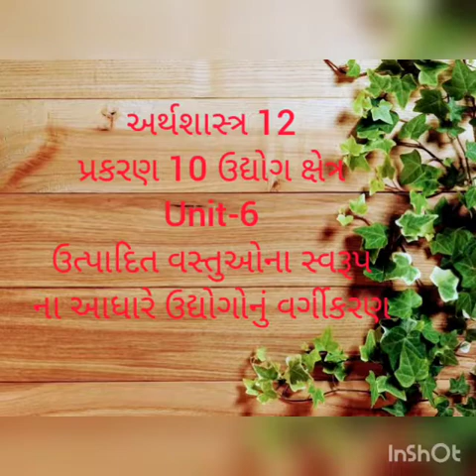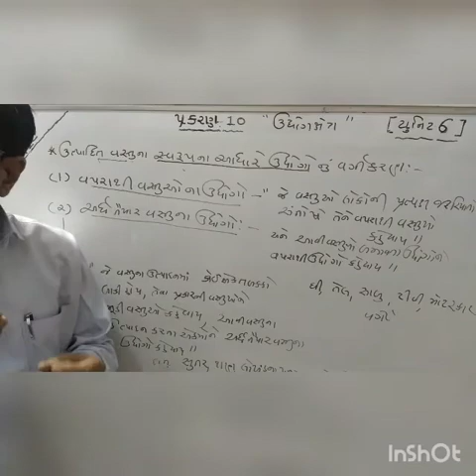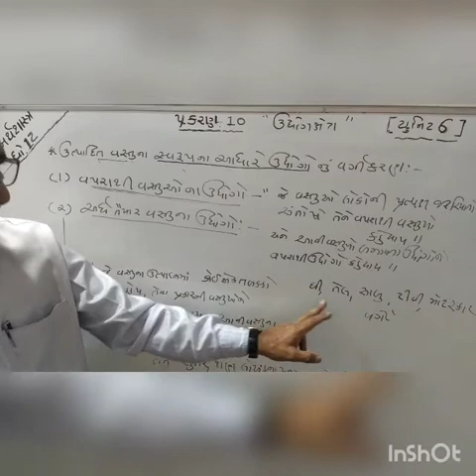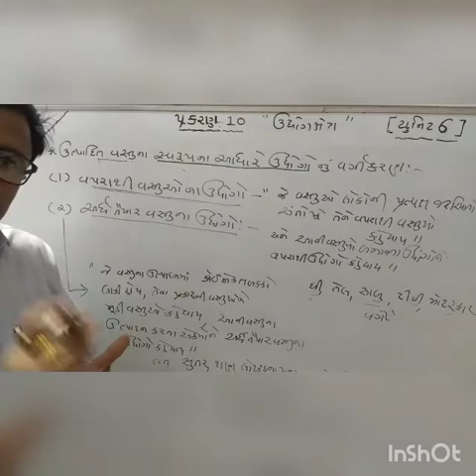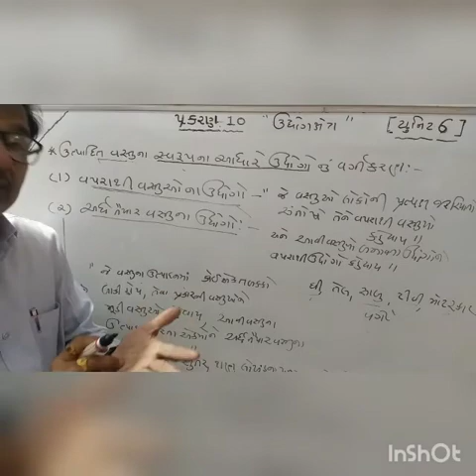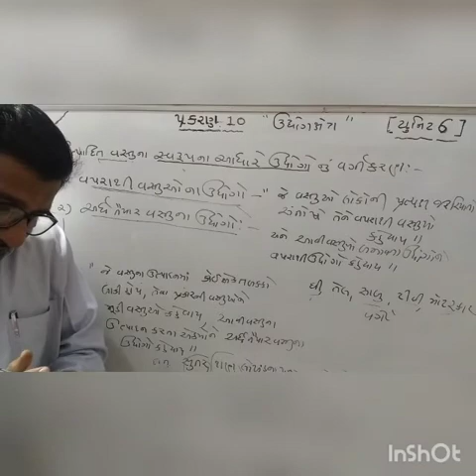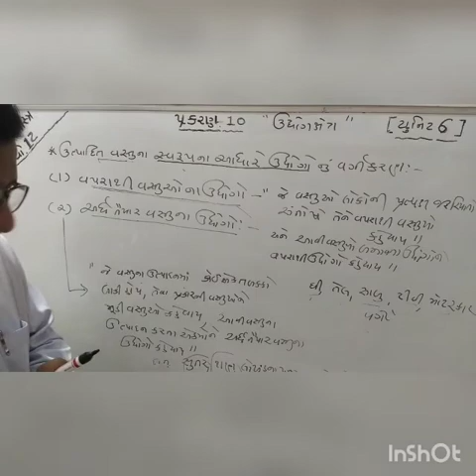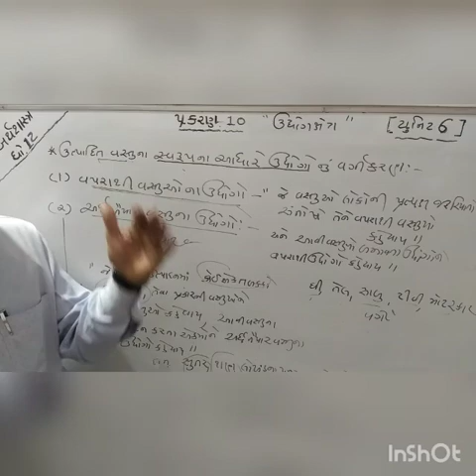અર્થશાસ્ત્ર-૧૨. પ્રકરણ-૧૦. ઉદ્યોગ ક્ષેત્ર. યુનિટ-૬. વસ્તુઓ ના સ્વરૂપ ના આધારે ઉદ્યોગોનું વર્ગીકરણ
સંસ્કાર વિધાલય ઈ ક્લાસ